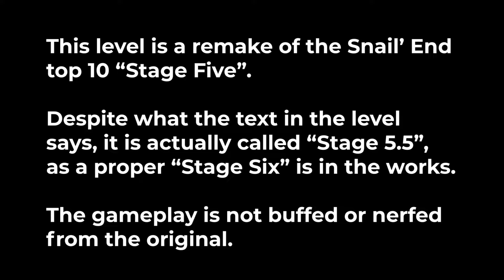"Stage 5.5" VERIFIED (Top 10 REMAKE)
This is a REMAKE of the currently top 9 hardest Will You Snail level, "Stage Five". It is verified by the owner of this YouTube account, @rgc-exists.
If it gets accepted it will sit along with Stage Five in place 9 on Snail's End, due to it having no nerfs or buffs.
Snail's End is essentially the Will You Snail equivalent to Geometry Dash's "pointercrate" demon list.